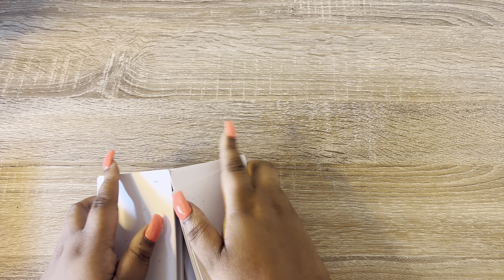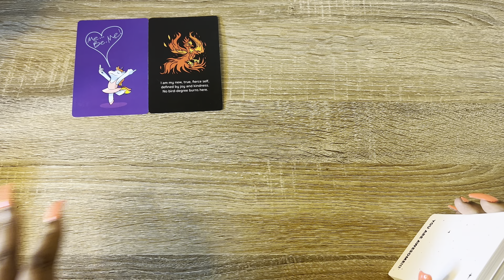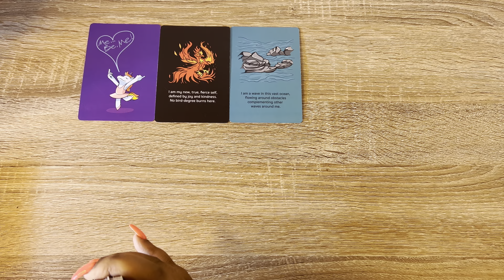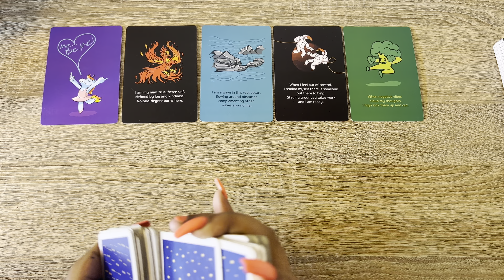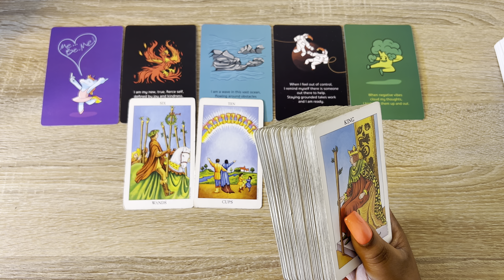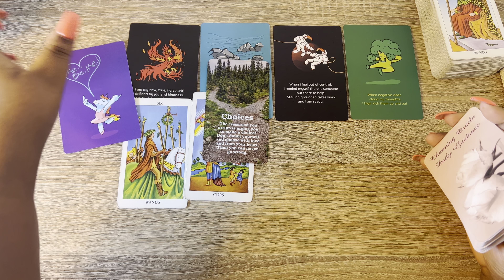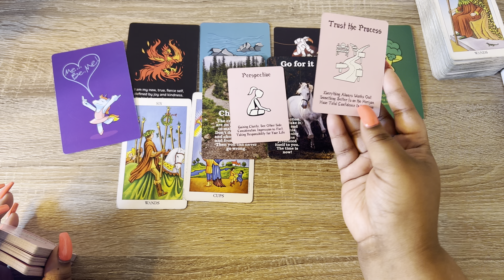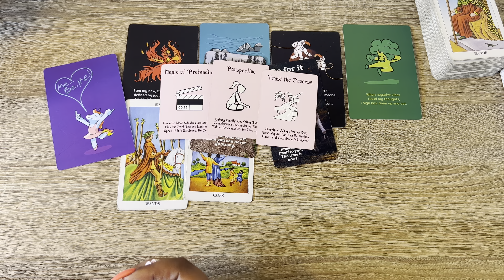CANCER TAROT 🦀♋️| 🐎 SPIRIT WANTS YOU TO KNOW NOT TO HESITATE ON THIS‼️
0:00 Intro
0:55 Reading Begins
18:41 Outro

🗣 CALLING ALL CANCERS no matter the placements! Hi I’m TheeBossLadyB Welcome to The Cancerian Vibe, your home for Cancer Tarot! I am a Cancer (sun). You will only find cancer tarot readings here, crosswatchers are welcome, but I invite you to check out readings for your other placements here 👉🏽

It is truly appreciated & I claim you’ll receive it back tenfold.

👩🏽‍💼 Interested in 1:1 Spiritual, Business or Tarot Mentorship schedule your FREE call to apply to work with me here 👉🏽

I’m honered to connect with you. My goal is to spread love and positivity while helping you to align with your highest self & help push you forward into your destiny💫